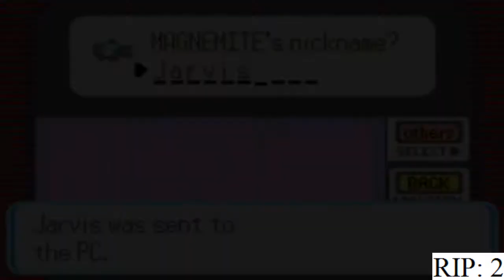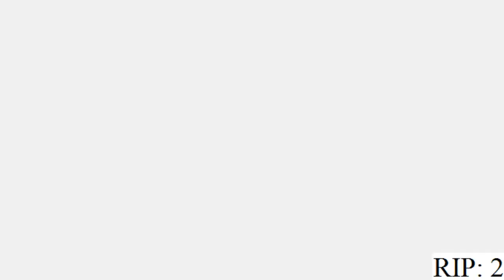Extremely Bad Luck... So Many Deaths... (Pokemon Sapphire Nuzlocke Part 6)